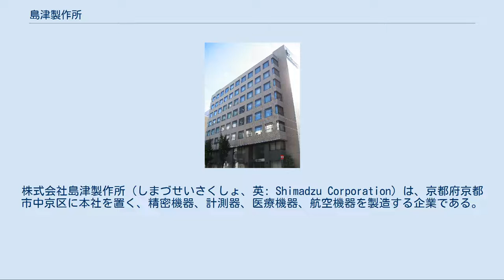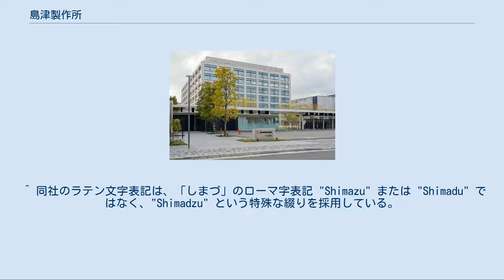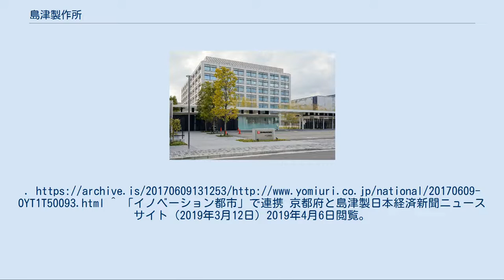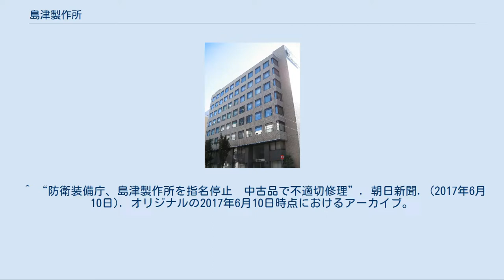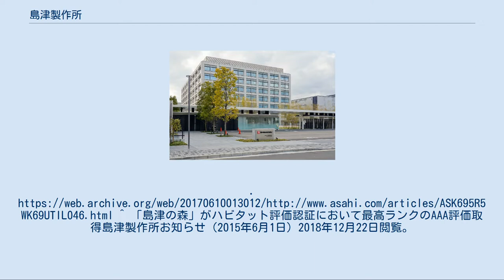島津製作所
日本の顕微鏡メーカー・ブランド
株式会社島津製作所（しまづせいさくしょ、英: Shimadzu Corporation）は、京都府京都市中京区に本社を置く、精密機器、計測器、医療機器、航空機器を製造する企業である。
 分析・計測機器 クロマトグラフ、光吸収分析装置、組成・表面分析装置、液体クロマトグラフ、ガスクロマトグラフ質量分析計、物性評価機器、非破壊検査機器、環境測定機器、電子天秤などを製造している。
 医用機器 デジタルX線システム、PETシステム、CTスキャナシステム、超音波診断システムなどの医用画像診断機器を幅広く提供している。
 産業機器 半導体の製造装置をはじめ、液送機器、油圧機器などの各種産業機器を製造している。
また、携帯電話やパソコンのキーデバイス製造に欠かせない成膜装置やターボ分子ポンプをはじめ、半導体や液晶パネルなどの品質管理を支える検査機器なども製造している。
 航空機器 エア・マネジメント・システム、フライト・コントロール・システム、コックピット・ディスプレイ・システム、エンジン始動システム用機器、電子制御装置などを製造している。
また、油圧・空気・燃料系用の各種航空機搭載機器の機能試験装置、 航空医学訓練装置などの地上支援機器も製造している。
なお、ヘッドアップディスプレイの国内シェアは1位である。
 島津製作所東京支社（千代田区神田錦町） 現在の「丸に十の字」の社章は薩摩藩の島津家の家紋に由来するが、創業者の初代島津源蔵は京都の出身である。
大名の島津家とは血縁がないが、創業者の祖先である井上惣兵衛尉茂一が島津義弘から家紋と「島津」の姓を与えられた。
その時の経緯は以下の通り。
 薩摩の島津義弘が、京都の伏見から帰国する途中、豊臣秀吉から与えられた播州姫路の領地に立ち寄った。
その際、そこに住んでいた井上惣兵衛尉茂一は領地の検分などの世話をした。
それに対する褒美として“島津”の姓と“丸に十の字（くつわ）の家紋”をもらった。
 ちなみに、十字の線の太さは目の錯覚を考慮に入れ、丸の線の1.1倍と定められている。
 ^ 同社のラテン文字表記は、「しまづ」のローマ字表記 "Shimazu" または "Shimadu" ではなく、"Shimadzu" という特殊な綴りを採用している。
この表記法は島津製作所単体に限らず、「島津」の文字を含むグループ企業においても同様である。
 ^ 防衛省が島津製作所を指名停止に　水増し請求で、詳細は調査中『産経新聞』2013年1月25日 ^ 府立体育館ネーミングライツパートナーで京都府と合意　愛称は『島津アリーナ京都』に決定　島津製作所（2013年11月1日） 2013年11月15日閲覧。
 ^ a b “自衛隊機修理で不正「納期守るために別の部品」”. 『読売新聞』. (2017年6月9日). オリジナルの2017年6月9日時点におけるアーカイブ。
^ 「イノベーション都市」で連携 京都府と島津製日本経済新聞ニュースサイト（2019年3月12日）2019年4月6日閲覧。
 ^ 島津姓を与えられた機縁に関しては、関ヶ原の戦いで西軍について敗れた島津義弘が薩摩へ脱出する際に、播州に居た井上惣兵衛が義弘を援助した事による、とする説もある。
（高野澄『京都の謎：東京遷都その後』5章「京都なのに、なぜ「島津」製作所なのか」） ^ “過大請求:島津製作所、空自装備品契約で−−防衛省発表－”. 毎日新聞. (2013年1月26日). 2013年1月26日閲覧。
 ^ “防衛装備庁、島津製作所を指名停止　中古品で不適切修理”. 朝日新聞. (2017年6月10日). オリジナルの2017年6月10日時点におけるアーカイブ。